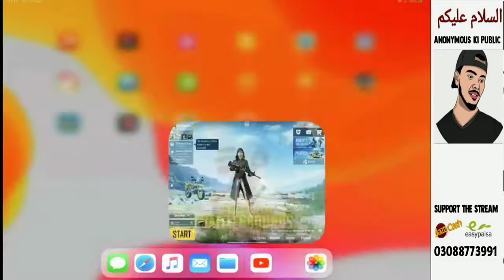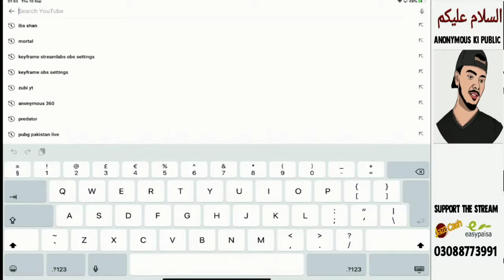Star Aynonmous Raid on Ibs Shan Channel